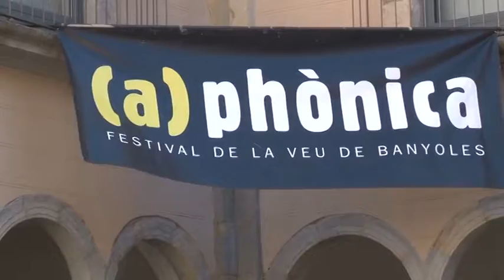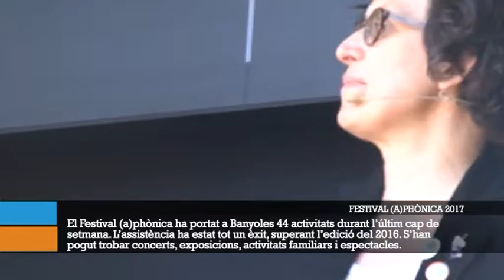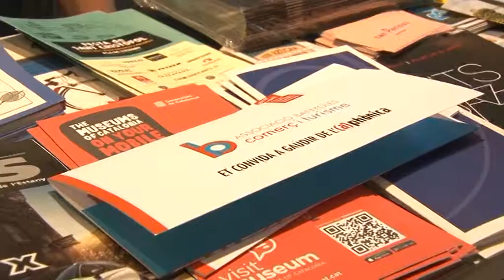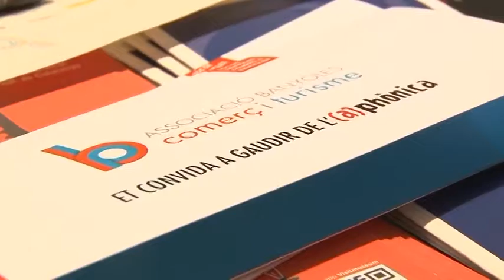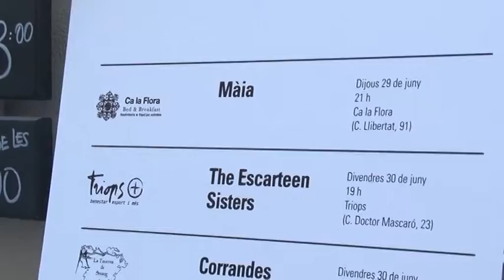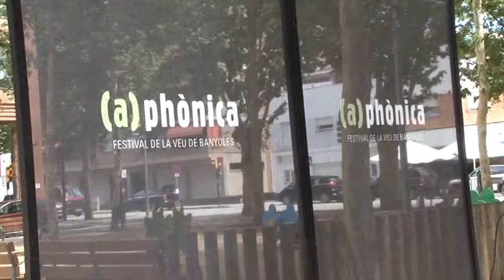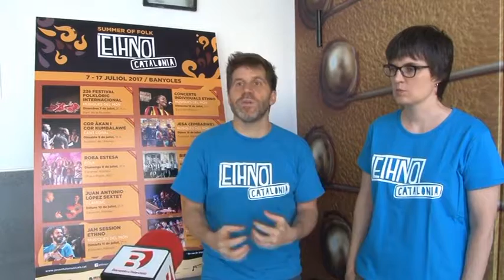ESPECIAL (A)PHÒNICA 2017 - Banyoles Comerç i Turisme